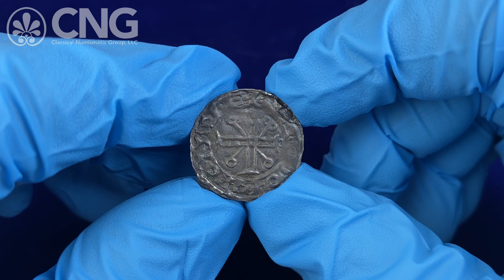CNG 127, Lot 1116